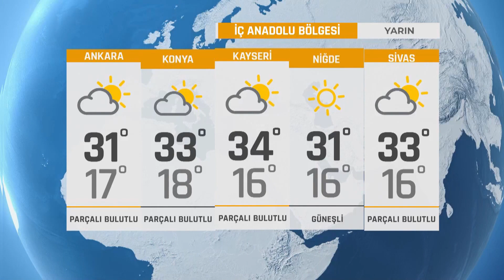Askeri hastaneler tekrar mı açılacak? | Emekli Hava Kurmay Albay İhsan Sefa değerlendirdi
Emekli Hava Kurmay Albay İhsan Sefa, askeri hastanelerin tekrar Milli Savunma Bakanlığı'na devredilme gündemini değerlendirdi.